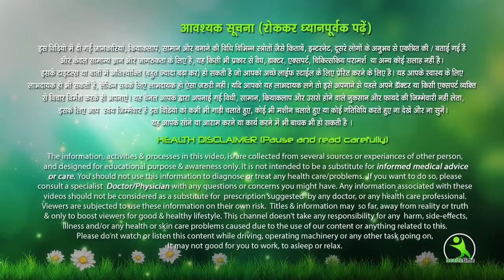आपकी सारी देह की डेड लेयर और मैल को बहार खींचकर रंग को गोरा और सूंदर बनाने का आसान नायाब नुस्खा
Rang Gora karne ka tarika | Beauty tips in urdu for skin | Rang Saaf karne ka tariky